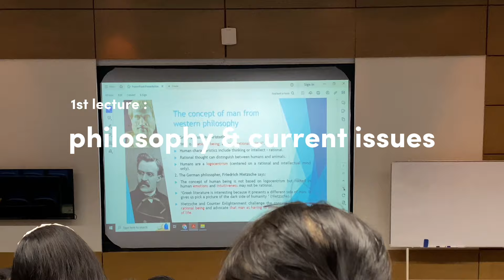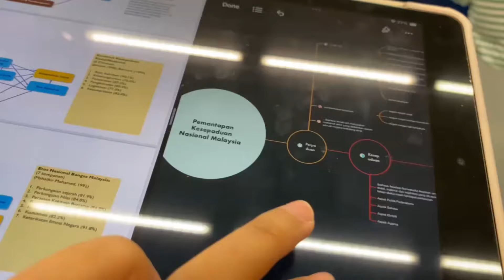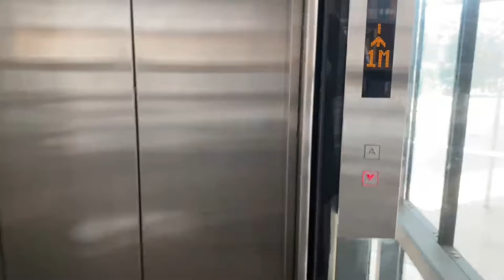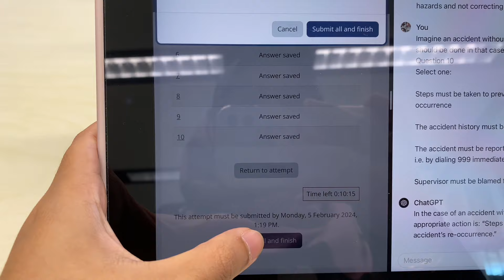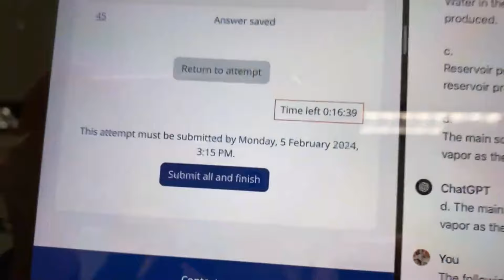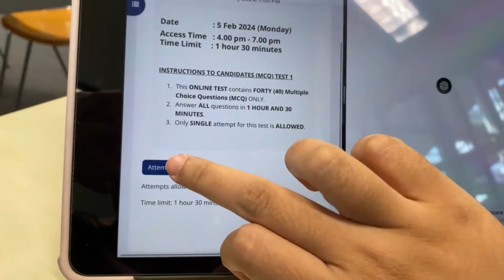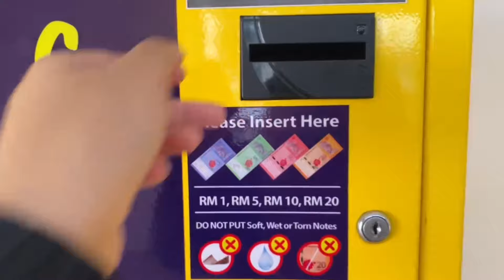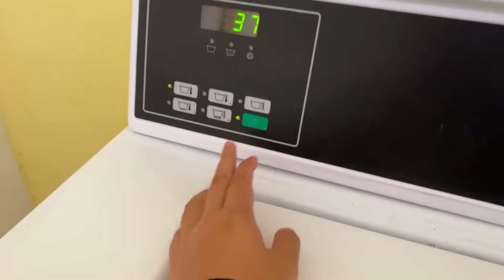‧₊ ✩ PRODUCTIVE DAY VLOG ੈ✩| Universiti Teknologi Petronas (UTP) | lots of quizzes & tests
what a monday